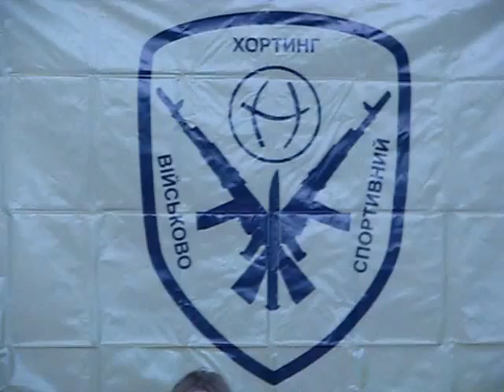Horting. Военно-спортивный хортинг. Клуб ножевого и палочного боя "Fratria Fortis"